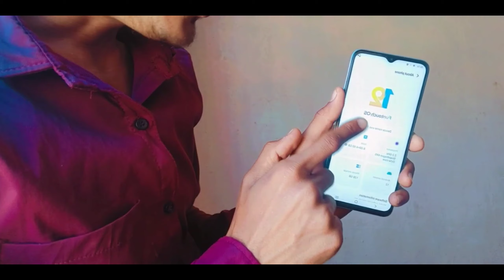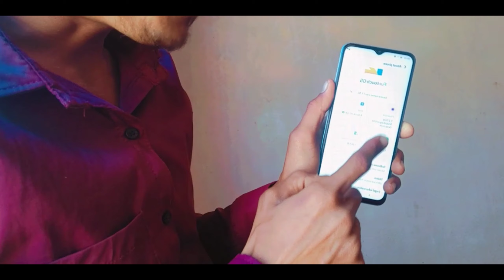Vivo t1 5G Unboxing | Vivo T1 5G camera test | vivo t1 mobile inboxing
Vivo t1 5G Unboxing | Vivo T1 5G camera test | vivo t1 Unboxing | vivo t1 mobile inboxing